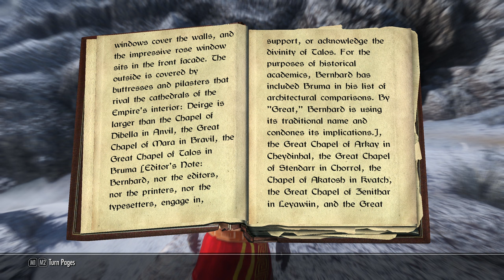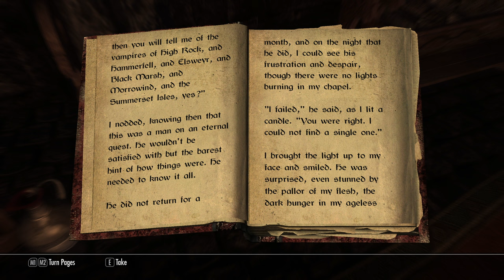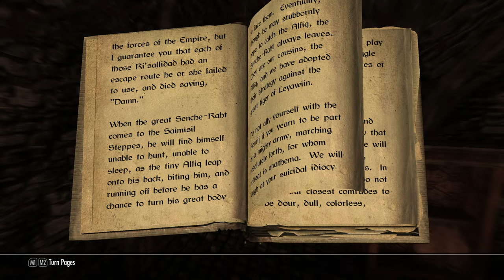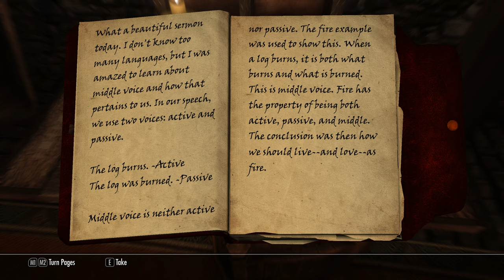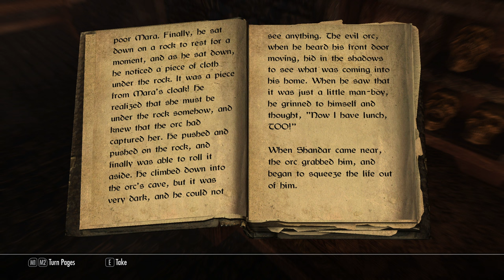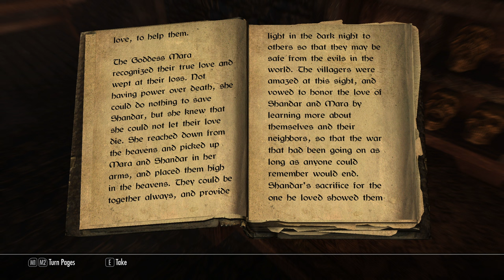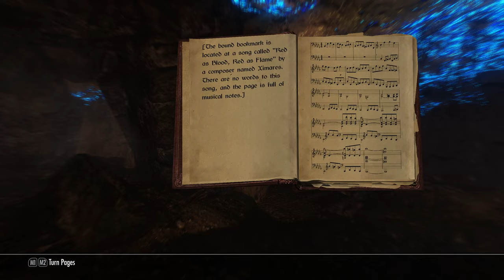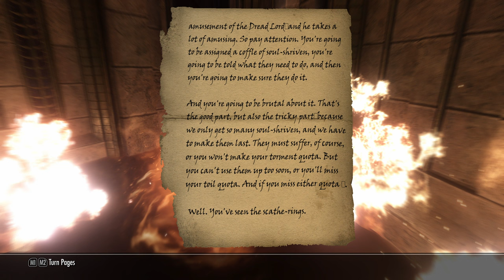Deirge Cathedral and the Red Flame | Let's Play Modded Skyrim: Custom Dungeon Gameplay Walkthrough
Elder Scrolls V Skyrim Gameplay Walkthrough PC No Commentary 1440p 60fps HD let's play modded playthrough review guide
Showcasing all mods, cutscenes movie edition, all boss fights / boss fights, side missions, upgrades, outfits / costumes, all characters, best moments, final boss and true ending, secret ending.

What is Red Flame?
Red Flame created by @Adolon is a vampire-themed dungeon featuring original music, Deirge Cathedral lies off of the coast of Skyrim's northern shore. A mass of stone and stained glass, the mod features two new foods for vampires, a Molag Bal blessing, a unique Gargoyle summon spell, and three weapons.

Red Flame Adds:

● New weapons and spells to mess around with.
● New altar blessing for vampire characters, and a new way to become a vampire.
● New food and cooking recipe for vampire characters. Pour a bottle of Blood Beer at the brewery ● or try your hand at making Head Cheese!
● New things to read.
● A dragon!
● Easter eggs!

For more information about Red Flame, check out the documentation on the mod